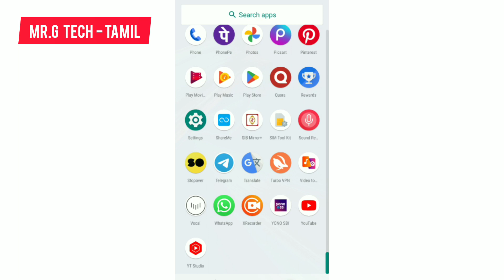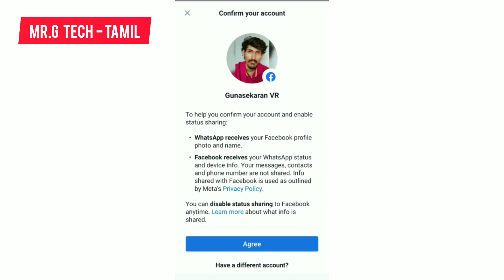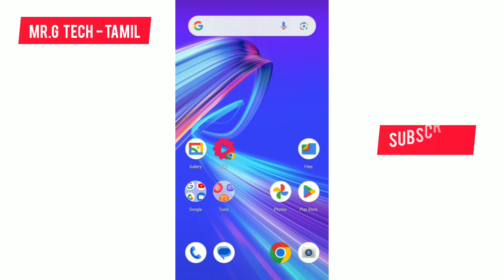Vera Level Update 😎 WhatsApp New Update/How To Share Your WhatsApp Status In Facebook Stories Tamil